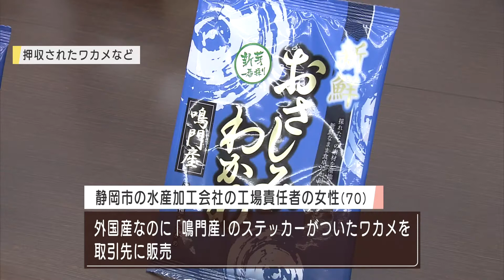ワカメ産地の偽装事件で工場責任者の70歳の女性に罰金30万円の略式命令 静岡簡易裁判所